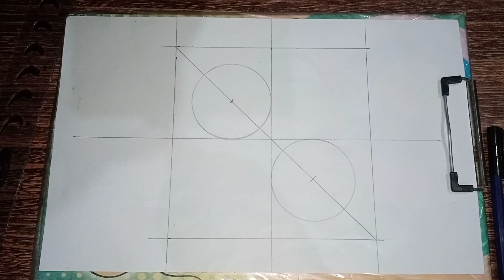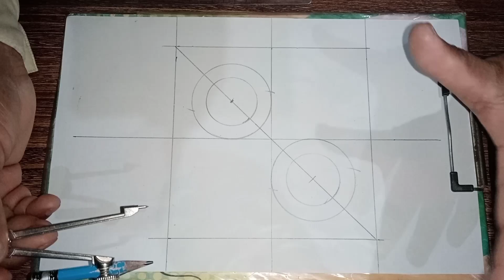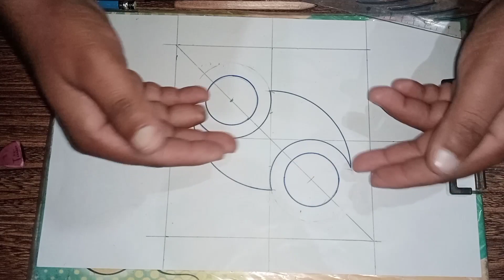2024 new pop design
2024 new pop design